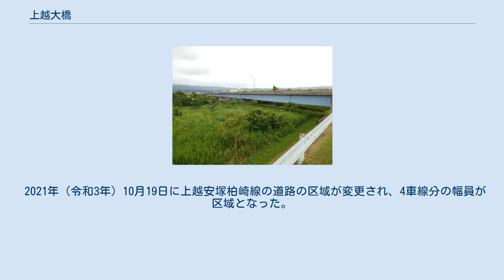上越大橋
上越大橋（じょうえつおおはし）は、新潟県上越市の関川に架かる新潟県道13号上越安塚柏崎線（都市計画道路飯門田新田線）の橋長227.2 m（メートル）の桁橋。
 1期橋 橋脚は1期橋・2期橋を共有する予定である。
 1983年（昭和53年）10月21日に1期橋が開通。
同年10月28日には国道18号上新バイパスの今池 - 三田間が、また11月9日には北陸自動車道米山IC - 上越ICが開通しており、本橋は北陸自動車道や上新バイパスと当時の国道18号現道（上越大通り）を結ぶ道路として機能した。
 その後、2015年（平成27年）3月21日の飯門田新田線の全通や2019年（平成31年）3月24日の上越魚沼地域振興快速道路上越三和道路起点側の開通により本橋の交通量が増大する中、飯門田新田線の内唯一暫定2車線である本橋区間の渋滞が激しくなったことから2019年度（平成31年度・令和元年度）に地域高規格道路ICアクセス道路として、新潟県により国補助の街路事業として本橋とその前後の延長560 mの4車線化が事業化された。
総事業費は25億円、交通量は24,300台を計画している。
 2021年（令和3年）10月19日に上越安塚柏崎線の道路の区域が変更され、4車線分の幅員が区域となった。